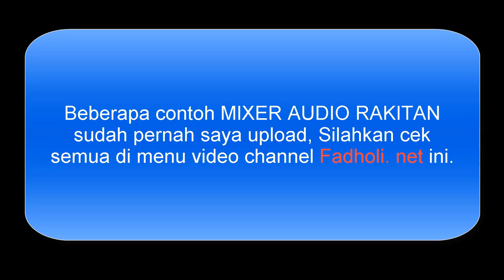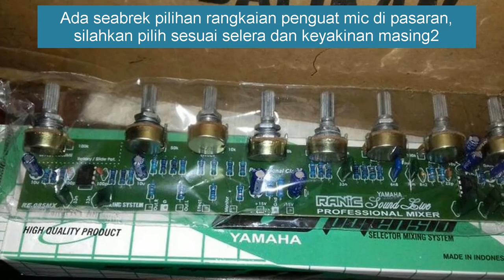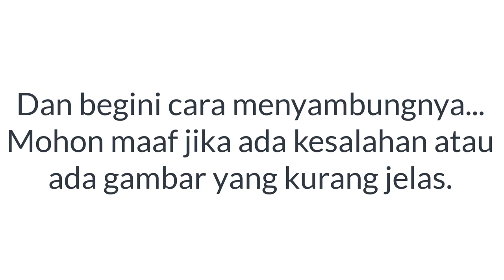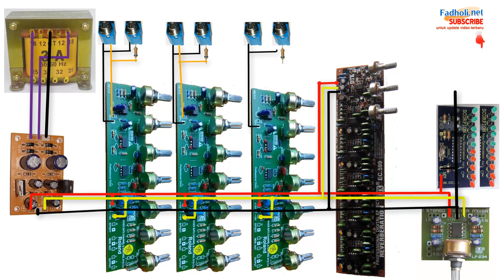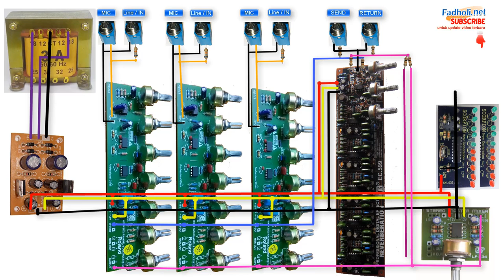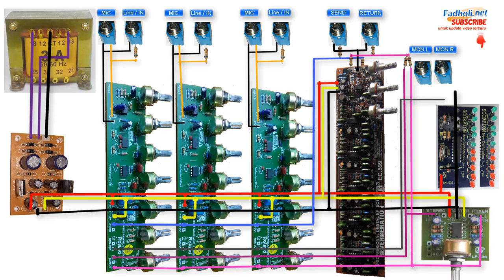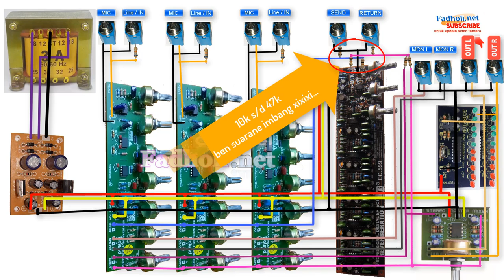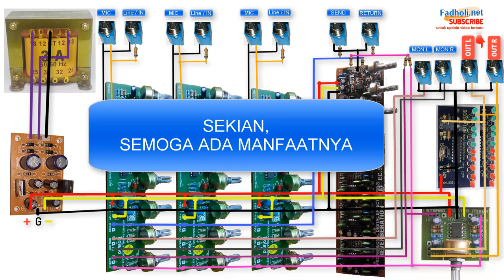Cara Mudah Merakit MIXER AUDIO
Video tentang turotial cara merakit mixer audio.
Di video ini diuraikan secara jelas diagram cara merakit dan menyambung jalurnya.
Bahan untuk membuat mixer audio adalah rangkaian penguat mic atau kit mixer. Pada video diberikan contoh sebanyak 3 buah rangkaian penguat mic. Jika anda ingin membuat mixer dengan jumlah channel yang banyak, silahkan tambahkan lagi beberapa rangkaian penguat mic tersebut sesuai dengan kebutuhan anda.